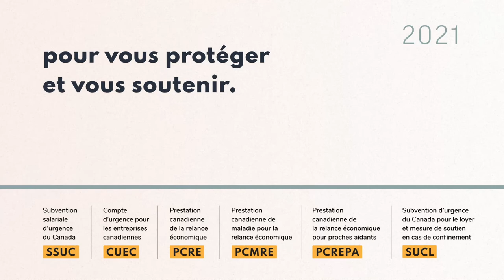Mesures d’aide gouvernementales offertes aux Canadiens durant la pandémie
Depuis le début de la pandémie de COVID-19, le gouvernement du Canada a été là pour les Canadiens et les entreprises. Et nous allons continuer de faire tout ce qu’il faut, aussi longtemps qu’il le faudra, pour vous protéger et vous soutenir. Pour en savoir plus sur les mesures de soutien offertes, consultez le site : Canada.ca/le-coronavirus